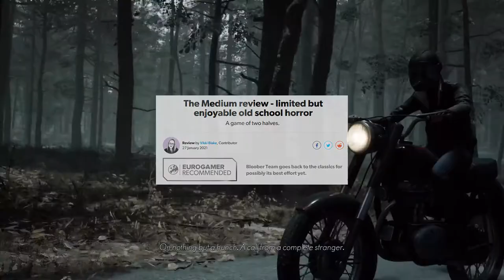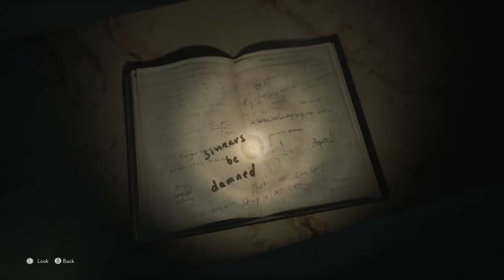Why The Medium Has Split Opinions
The Medium launched back in January, and while I quite liked it, the wider opinion on it has been mixed. But why? Well, here are six reasons why The Medium has split opinions!

Six Reasons Why picks out an opinion I hold on a game or something in wider gaming culture and present that opinion in a handy list form of six reasons why I feel that way.